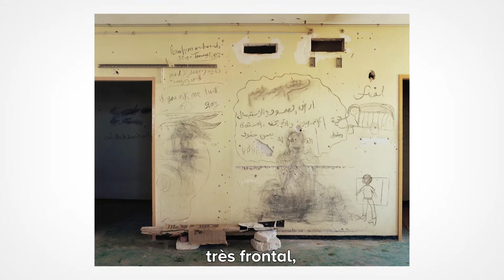Exposition Ron Amir "Quelque part dans le désert"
Le Musée d’Art moderne de la Ville de Paris accueille l’exposition "Quelque part dans le désert" du photographe israélien Ron Amir, présentée au Musée d’Israël à Jérusalem en 2016.